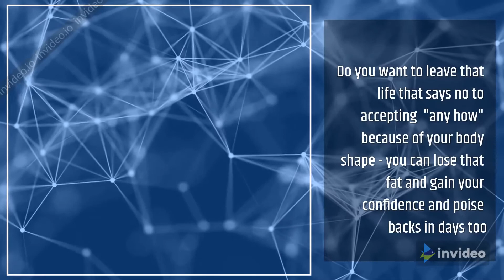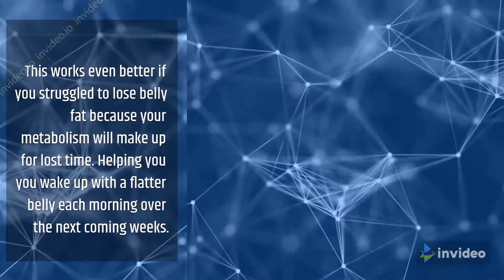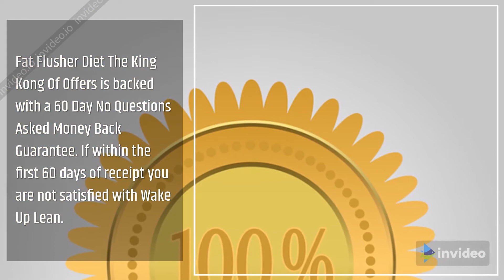The 10-Second Daily "Ritual" That CRUSHED 97lbs of My Belly Fat | lose belly fat | lose weight fast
The 10-Second Daily "Ritual" That CRUSHED My Munchies and BURNED 97lbs of My Belly Fat: Fat Flusher Diet The King Kong Of Offer

Do you want to Keep your relationship together, continue the fun and loose alot of weight in 60days

Do you want to leave that life that says no to accepting "any how" because of your body shape - you can lose that fat and gain your confidence and poise backs in days

Fat flusher takes just 10seconds each day before breakfast to get that desired shape, attack that fat from source and experience rapid weight loss.

This 10 seconds tricks removes all you have been struggling with all these years.

This works even better if you struggled to lose belly fat because your metabolism will make up for lost time. Helping you you wake up with a flatter belly each morning over the next coming weeks.

Fat Flusher Diet The King Kong Of Offers is backed with a 60 Day No Questions Asked Money Back Guarantee. If within the first 60 days of receipt you are not satisfied with Wake Up Lean.

The 10-Second Daily "Ritual" That CRUSHED My Munchies and BURNED 97lbs of My Belly Fat: Fat Flusher Diet The King Kong of offers